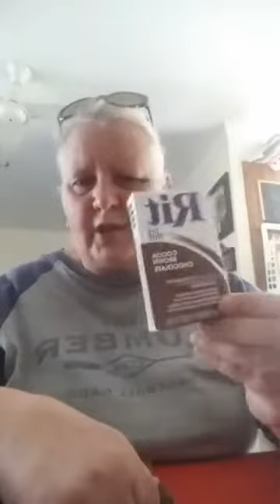Book Week Hard to Find Costume Pieces and my First Facebook Live Video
My first Facebook Live video where I'm talking about Book Week hard to find costume pieces and how to make do with what you have.